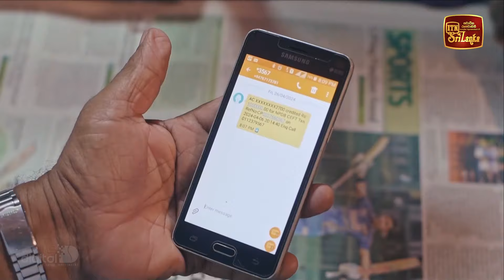ලංකාවට අමාරුම කාලේ බෙහෙත් ගෙන්නපු මහත්හොරු